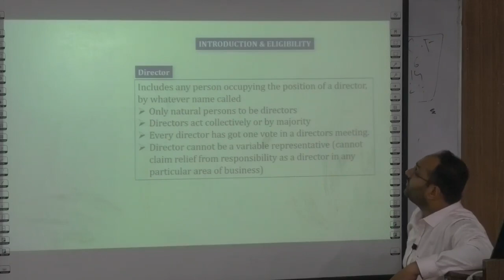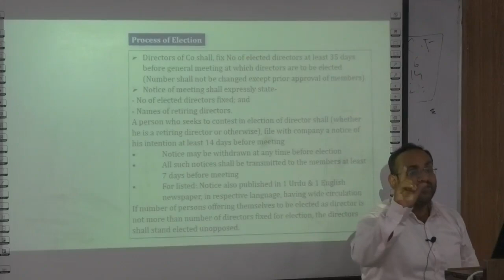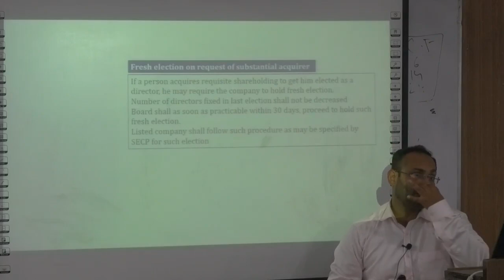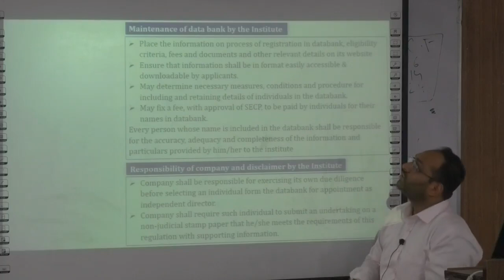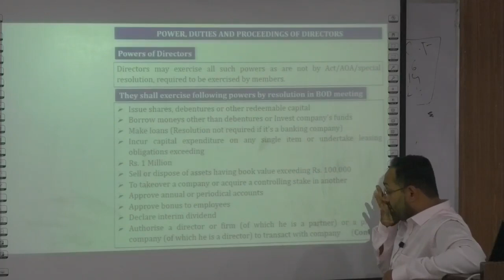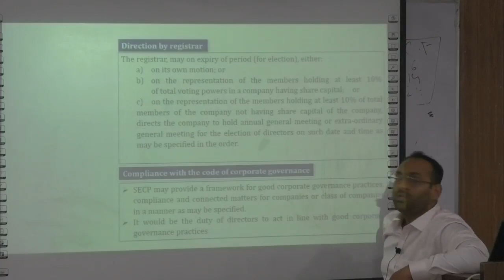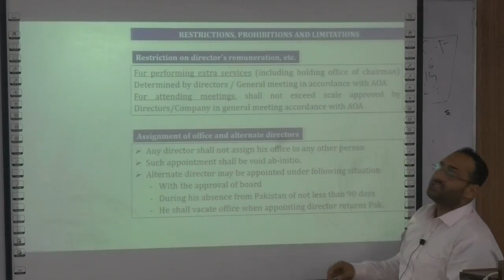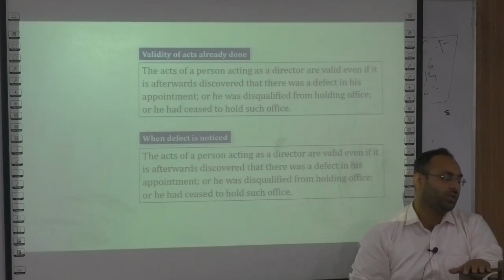(CAF 07) CLAW CRASH COURSE BY SIR ALI IMRAN DAY 5 CH#3 PART 2